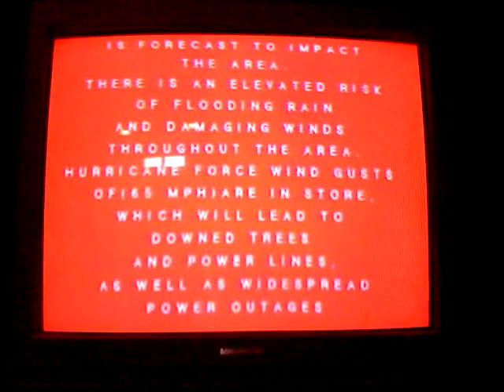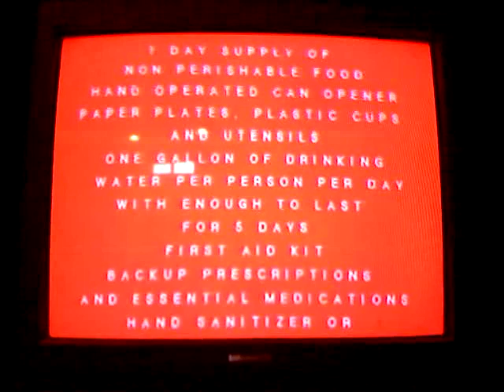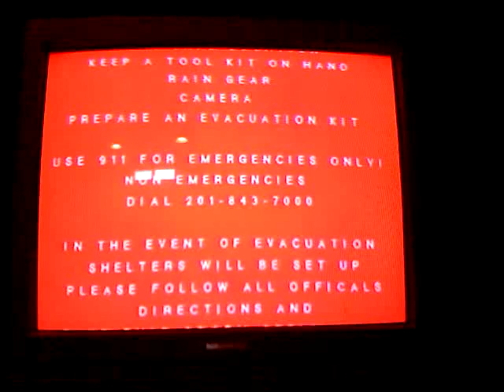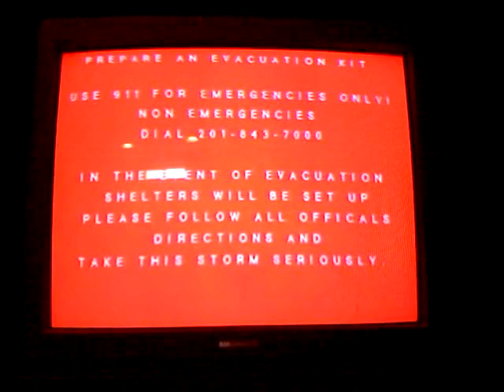Saddle Brook TV- Hurricane Irene Alert 8/26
Information about the impending threat of Hurricane Irene.